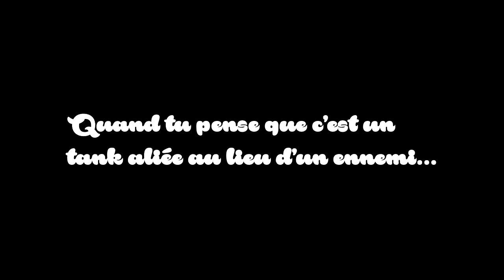[VRChat/Post Scriptum Funny moments] Maruku rencontre notre trios préféré !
Il pourront jamais s’arrêté de déclencher leur rire au moins une fois ?!

VV Lire la description ! VV

Si un clip est dérangeant pour une personne, n'hésité pas a me le faire savoir et je supprimerais le clip ^^

Et merci a nos 3 streamers préféré de me permettre d'utiliser leurs clip pour des funny moments. cela m'amuse de voir et revoir les clip avant de les monter sur mon logiciel de montage ! ^^